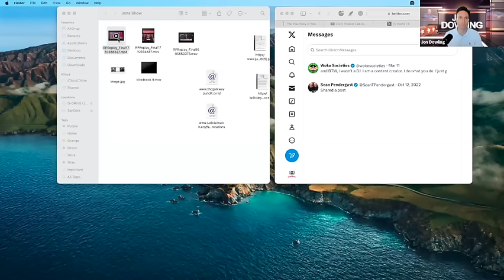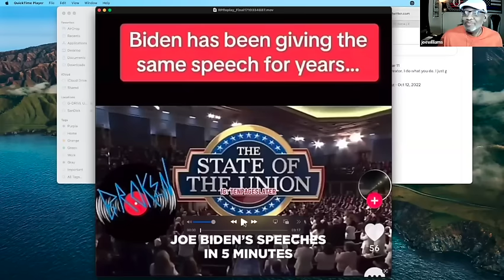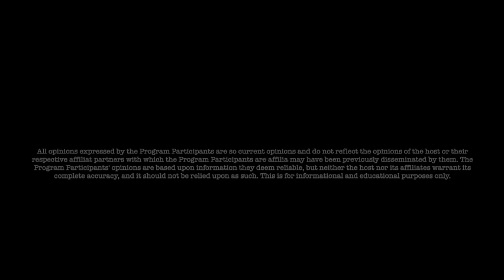Jon Dowling & Joe Williams Discuss Geo Political Topics & Decoding Trumps Military Plans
👉Join Jon's NEW Patriot Community:
(previously known as realworldac)

(usa only)